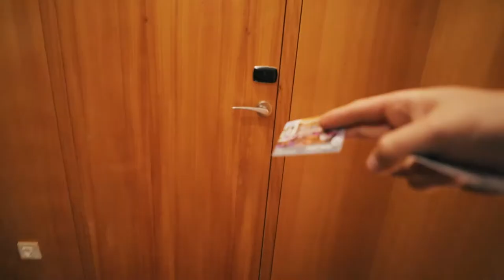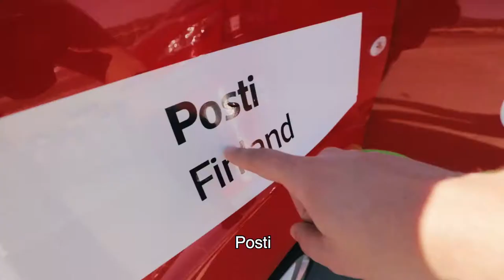Vlogger Syroop visits the 2018 IPC Drivers' Challenge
We invited Belgian vlogger Syroop to report on the fifth IPC Driver's Challenge. Here's his video!

The IPC Drivers' Challenge took place on 17 and 18 april 2018 on the Estoril race track in Portugal and was co-hosted by CTT Portugal Post.